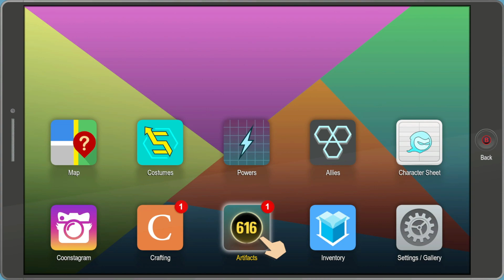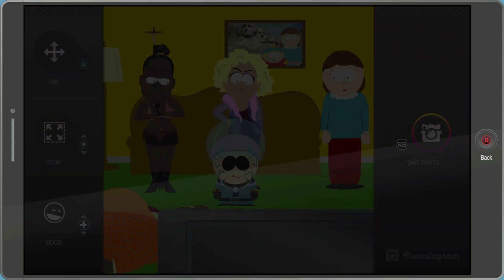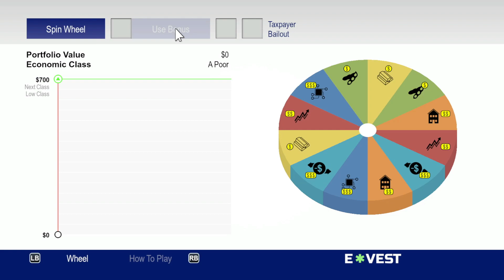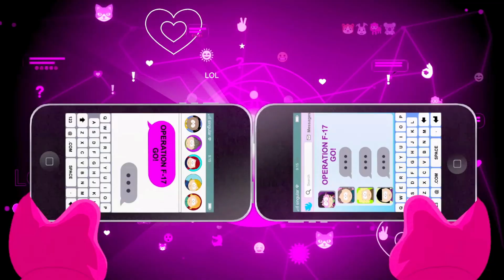Old People, Pimps, & Stock Investments! South Park: The Fractured But Whole - Part 19